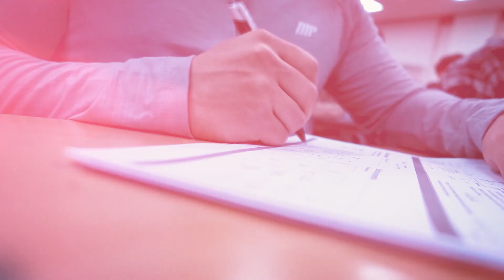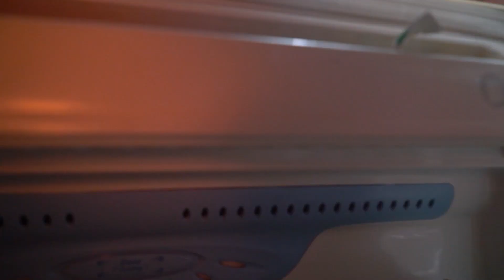공대생 헬창의 다이어트 첫번째 날 VLOG | 어깨운동루틴 | 스쿨커팅 EP01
아래의 링크로 제품들 할인받아서 구매하세요!
링크타셔서 구매하시면 제게 소정의 수수료가 들어옵니다 :)
감사합니다!

- 가입할 시 추천인코드 : ZA4X-R1

※스트랩, 벨트, 니랩 등 가성비 좋은 운동보조용품※

※카페인, 아르기닌, BCAA, 타우린 모두 들어간 부스터※

- 가입할 시 추천인 코드 : 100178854

쿠팡 파트너스 추천인 코드 : AF1178281
*위 링크를 통해 상품을 구매하실 경우 제게 소정의 수수료가 제공됩니다